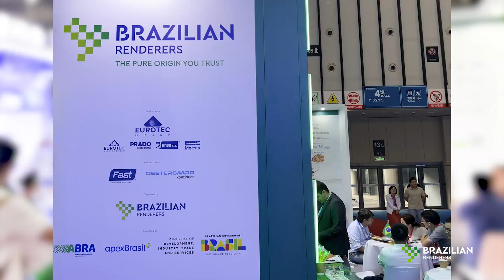Brazilian Renderers na VIV Nanjing 2023